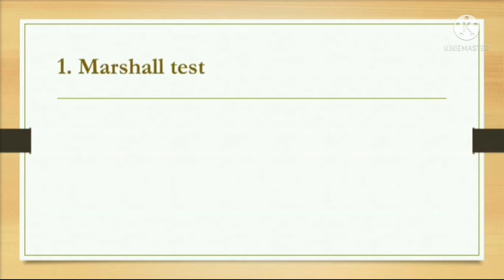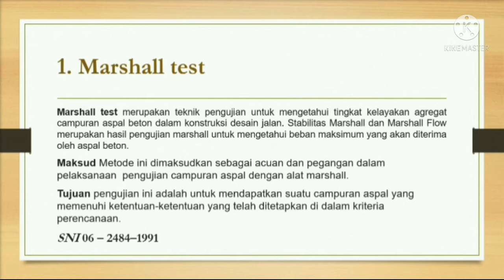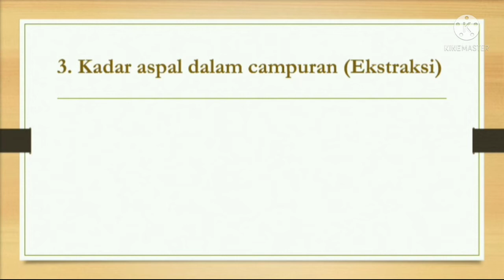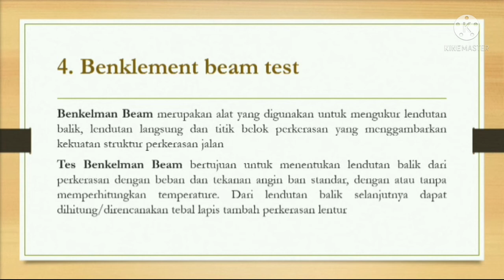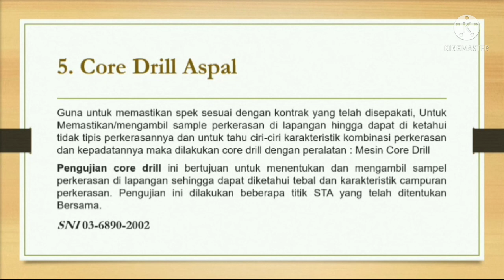pengujian aspal dan agregat perkerasan jalan || asphalt and pavement aggregate testing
Perkerasan jalan raya adalah bagian jalan raya yang diperkeras denganlapis konstruksi tertentu yang memiliki ketebalan, kekuatan, dan kekakuan,serta kestabilan tertentu agar mampu menyalurkan beban lalu lintas diatasnyake tanah dasar secara aman dan nyaman tanpa terjadi kerusakan yang berarti.Struktur perkerasan jalan sendiri terbagi menjadi tiga tipe, yaitustruktur perkerasan lentur, perkerasan kaku dan perkerasan komposit. Ketiga jenis perkerasan tersebut memiliki perbedaan baik dalam hal proses pembuatan kelas mutu dan spesifikasinya. Yang digunakan untuk lapis perkerasan adalah beton aspal